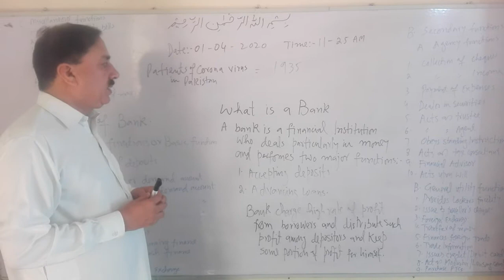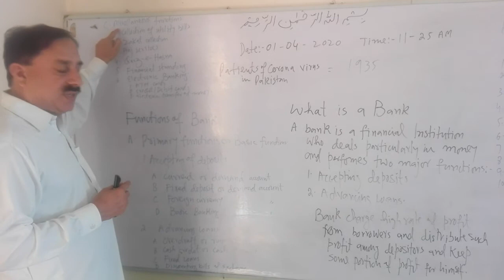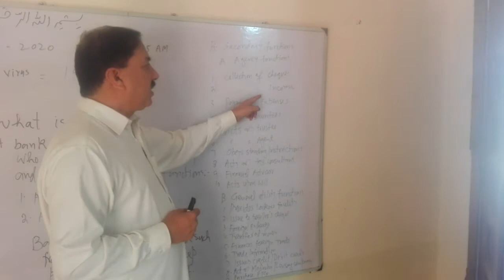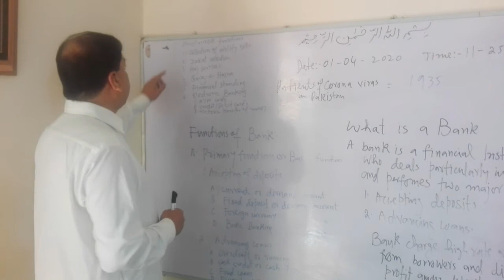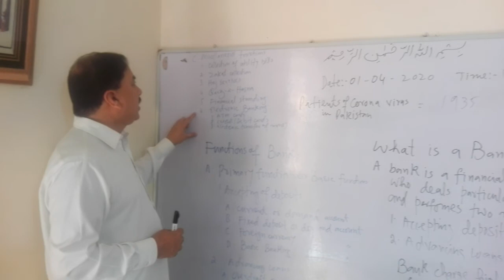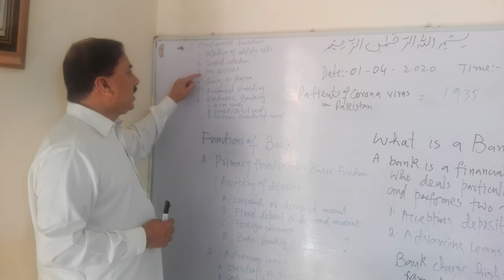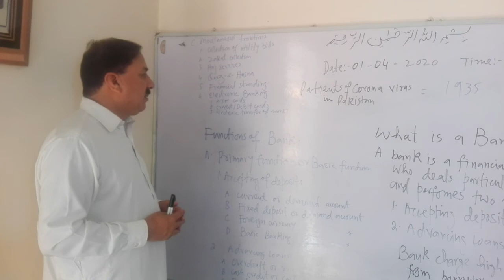Bank and its functions